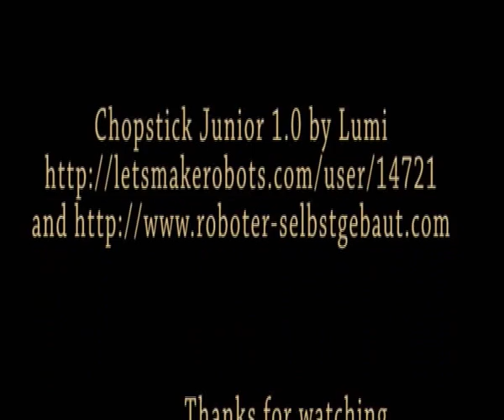Chopstick Junior 1.0 UPDATE 2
New walking pattern. Now stand up and lay down slowly, turn right, left and doing special move. More is coming soon.